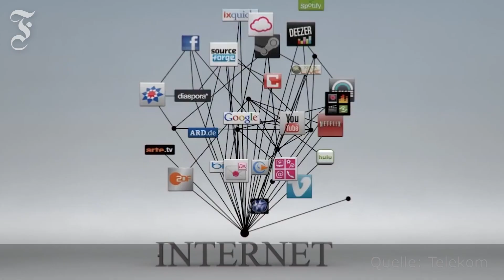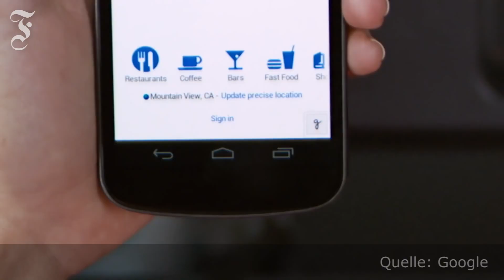Zum Geburtstag: Zerfällt das Internet?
Heute vor 45 Jahren wurden die ersten Computer vernetzt. Doch jetzt ist die Einheit des Internet gefährdet. Unternehmen und Staaten werkeln an eigenen Netzen.